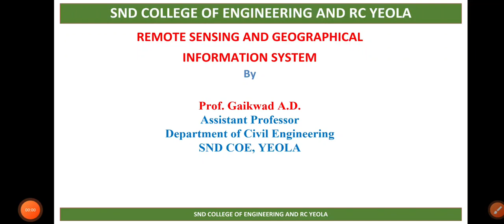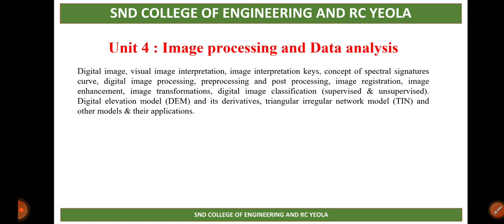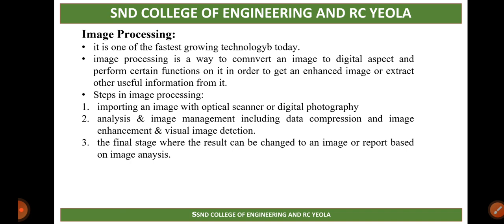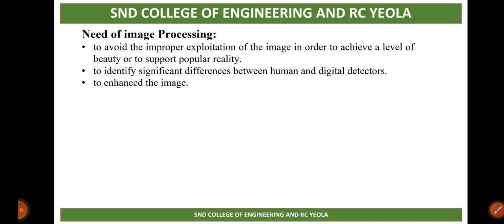Unit 4 Lecture 1